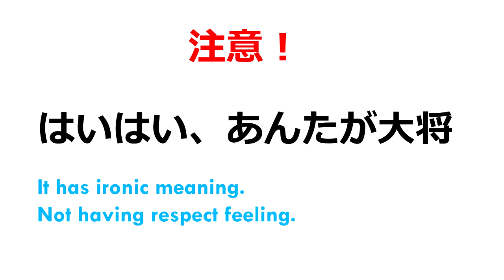日本語学習 たいしょう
日本語の　たいしょう　には色々な意味があります。